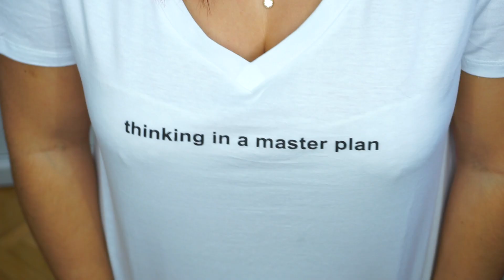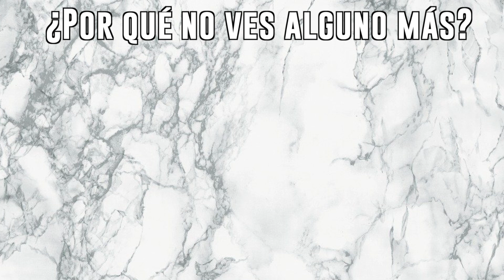TRY ON HAUL REBAJAS : ZARA + FOREVER 21 + BERSHKA | Claudia Cienfuegos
Jujuju he pecado en las rebajas :D queréis ver mis pecados de Zara, Forever 21 y mucho más?? y además ME LO PRUEBO TODO :D ♥VIDEOS DOMINGOS y JUEVES : 8PM ♥ ¡¡Suscríbete a mi canal!!

♥ ¿Te gustan mis videos? ¿Quieres colaborar conmigo y enviarme algo?

Las opiniones serán siempre 100% sinceras, mis seguidoras se merecen que yo sea honesta con ellas.